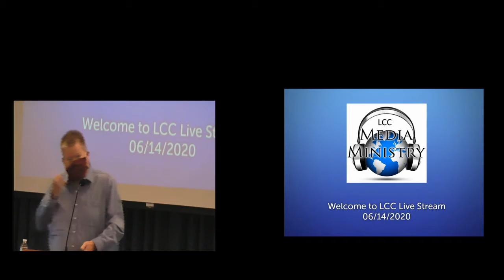LCC 2020 06 14 message